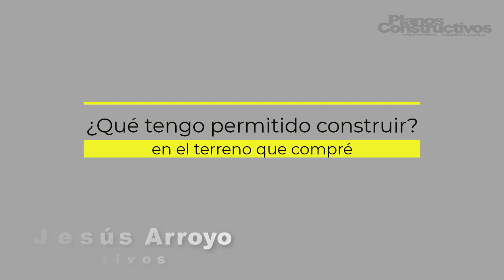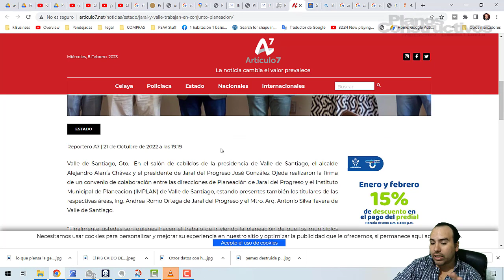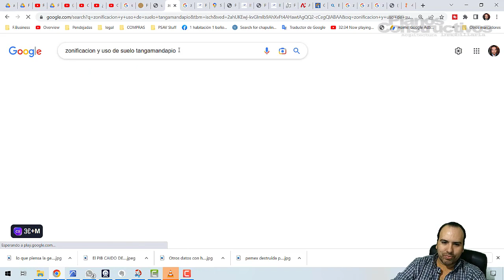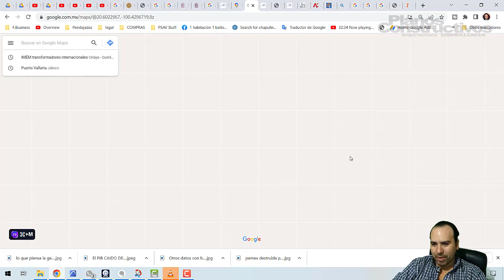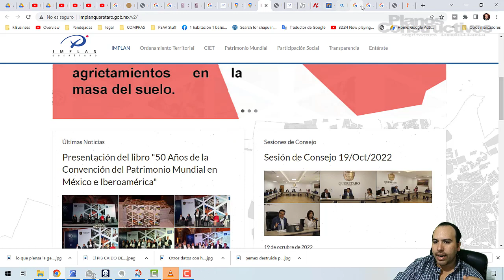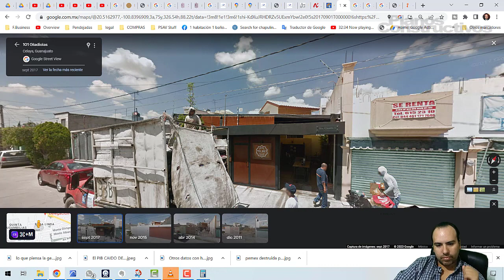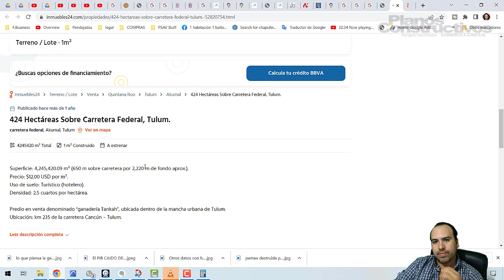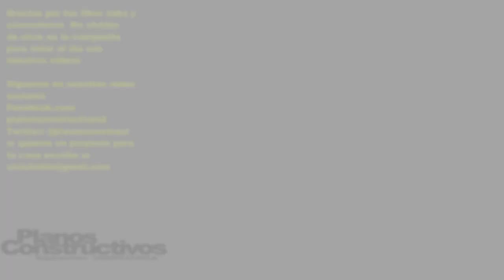Que se me permite construir en mi terreno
Quieres saber el uso de suelo de tu terreno para en base a esto conocer que es lo que se te permite construir, pues en este video te damos el espectro completo de lo que muchas persoas hacen para ver que pueden construir, o ver la manera de como construir en su terreno.

Facebook.com/planosconstructivos2